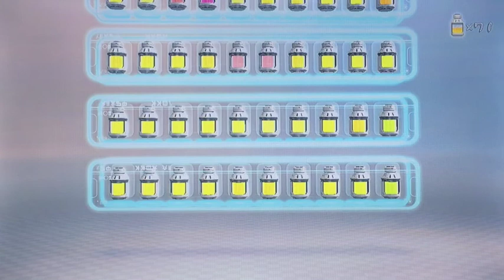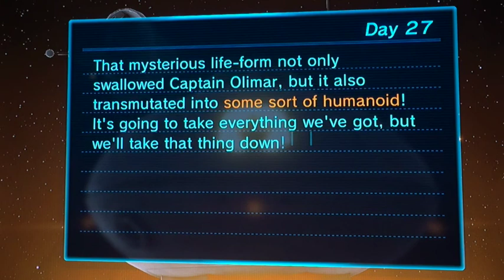PIKMIN 3 Gaming Episode 27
Welcome back to Day 27 of PIKMIN 3. For the last we have found Captain Olimar at Formidable Oak, and managed to stop a golden life form for sucking up Olimar and his gooey gold system. We have solve so many puzzles by send rock PIKMIN to knock a 20 boulder, yellow PIKMIN to push the hard stone lunch box and all.

Link are in the description... click below and feel free to watch previous episodes and all you LIKE..